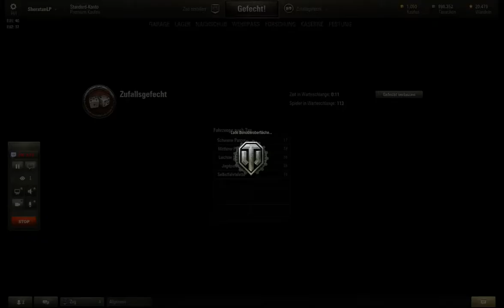World of Tanks - SU85 - Deutsch German - Stream vom 01.10.2014 - 3/4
World of Tanks - SU85 - Deutsch German - Stream vom 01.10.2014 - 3/4 -- Watch live